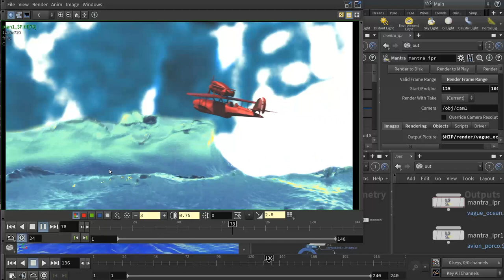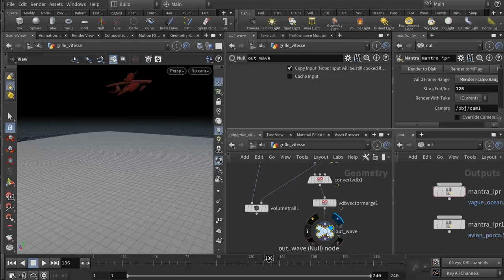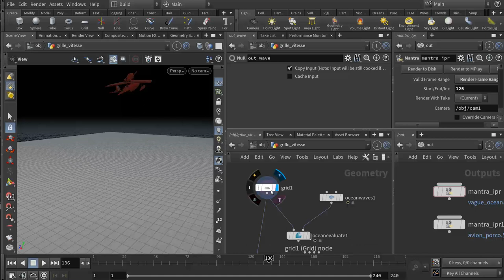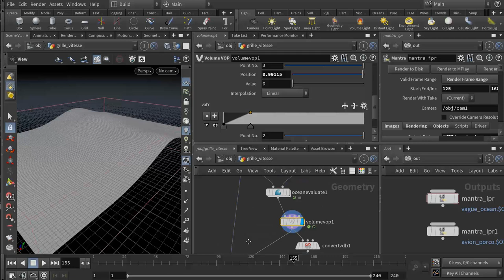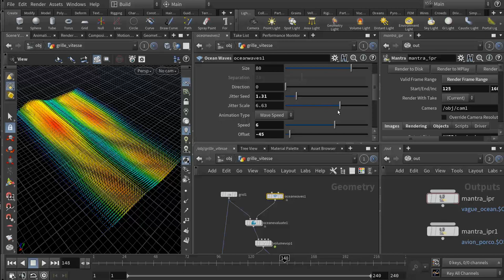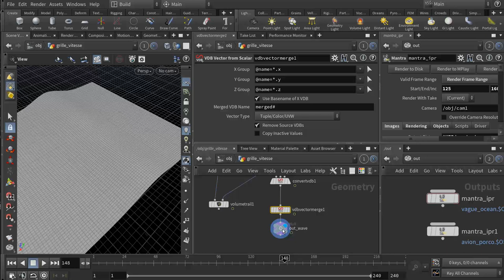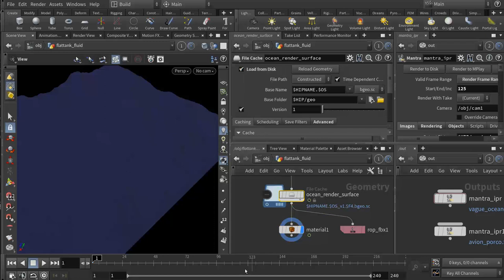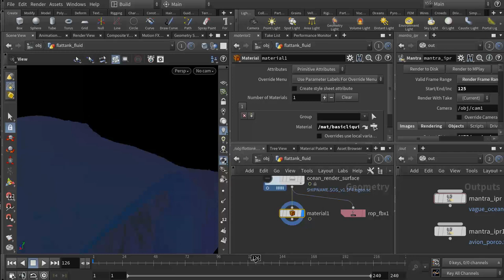Tuto du Jeudi : simulation d'une vague avec Houdini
Ce jeudi dans le tutoriel vidéo de la semaine, on va travailler sur Houdini, sur la simulation de type "FLIP" et voir comment réaliser une vague déferlante 🌊

Comment générer un champ de vitesse qui va pousser la simulation à produire une vague qu'on pourra dimensionner ? Dans la première partie de ce tutoriel on va voir comment on peut rajouter un champ de vitesse qui va produire le corps principal de la vague.